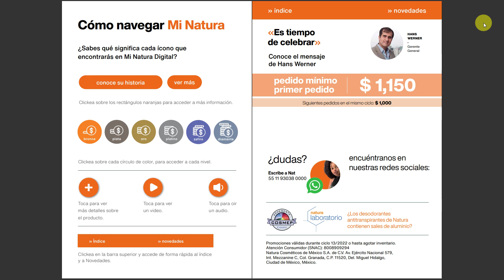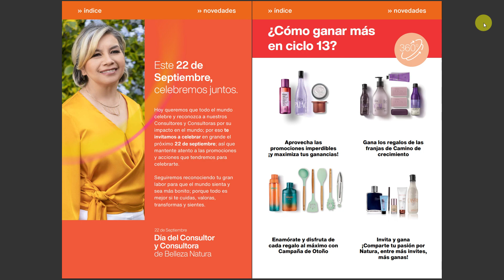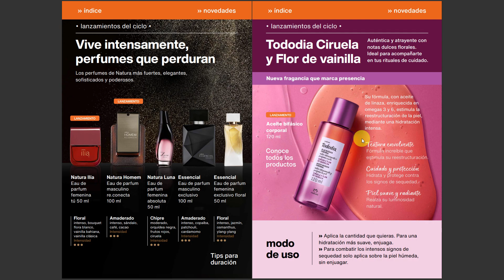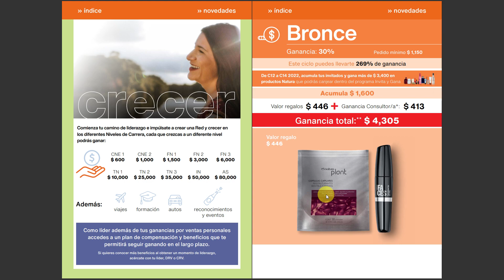📢 Ganancias y FRANJAS CICLO 13 NATURA MÉXICO 2022 🍃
Descubre lo que tenemos de ► Ganancias y Franjas Natura México Ciclo 13 2022. ✅ Simplemente no te lo puedes perder. 🌻 Mira las ofertas, promociones, lanzamientos y sorpresas que Natura de México tiene para ti. Conoce los productos especiales de la cosmética vegana sustentable.

Ganancias Potenciales Ciclo 13 Natura Mexico 2022.

franjas natura
franjas natura mexico ciclo 13 2022
ganancias potenciales natura
ganancias natura
ganancias natura mexico
ganancias potenciales natura mexico ciclo 13 2022
ganancias natura cosmeticos
franjas de regalo natura
franjas ciclo 13 natura
franjas 13
franjas 13 natura
franjas de regalo ciclo 13
franjas de regalo ciclo 13 2022
ganancias potenciales ciclo 13
ganancias potenciales ciclo 13 2022
ganancias ciclo 13 2022
mi natura ciclo 13 2022
mi natura mexico ciclo 13 2022
consultoria natura ciclo 13 2022
consultoria natura 13
consultoria natura mexico 13
revista mi consultoria natura mexico ciclo 13 2022
franjas 13 natura mx
franjas c13 natura
franjas c13 natura méxico
franjas c13 natura mx 2022
franjas ciclo 13 natura mexico 2022
mex